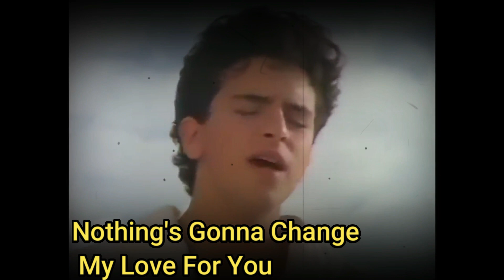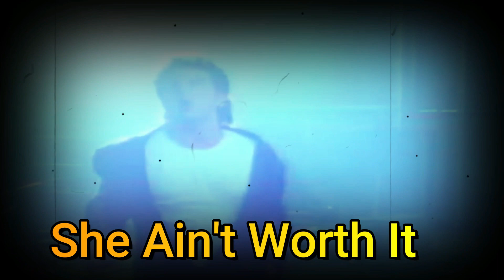A TRAJETÓRIA E OS SUCESSOS DE GLEN MEDEIROS